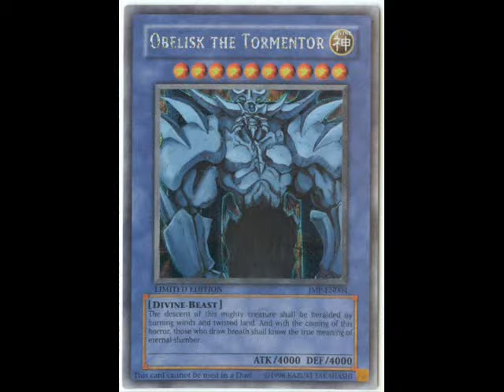Dr Facilier vs Marik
I'd say it's about time somebody made this.

STORY:
Marik meets Dr. Facilier. At first, Marik is not impressed. But, when Facilier says that he will give Marik his dream of being a filthy stinking rich prince with a mustache. Unfortunately, he got more than he bargained for and sees that he was tricked as Facilier, his Friends on the Other Side, and all the duelists he beat in his past turn him into one of his own Egyptian God Cards.